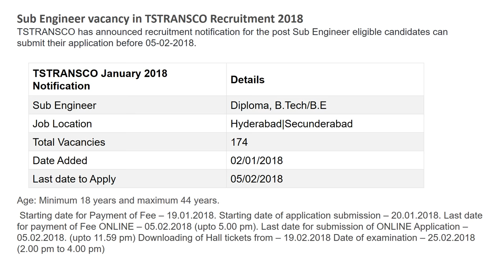TSTRANSCO Jobs 2018: 330 Assistant Engineer Vacancy for B.Tech/B.E Salary 63,600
Functional Area: Programmer
Role: Core Java Developer
Skills: Core Java, Spring, Multi threading.

1. Applications are invited On-line from qualified candidates through the proforma Application to be made available to the post of Assistant Engineer (Electrical), Assistant Engineer (Civil ) & Assistant Engineer (Telecom) The Applicant should pay the prescribed Fee as per the notification as detailed above and obtain Fee paid receipt with Journal Number (12 digit) in the first instance.

2. After payment of Fee, the Candidate has to visit the to view the detailed notification, User Guide and Application Form. The applicants have to provide payment details (journal number and date) and upload the scanned copy of passport size photograph with signature (see instructions for scanning and uploading photograph with signature) and then invariably fill all the relevant fields in the Application. Immediately on submission of application, applicant will get an acknowledgement in the form of a downloadable pdf document.
GENERAL PROVISIONS:
a. Applicants must compulsorily fill up all relevant columns of application and submit the application through website only. The particulars made available in the website shall be processed through Computer and the eligibility decided in terms of notification.
b. The Applications received online in the prescribed proforma available in the website and within the time shall only be considered and TSTRANSCO will not be held responsible for any kind of discrepancy.
c. Applicants must upload his / her own scanned photo and signature through jpg format in the following steps : Photo Height= 4.5cm, Photo width= 3.5cm, Signature Space = 1.5 cm
d. Paste the Photo on any white paper as per the above required dimensions. Sign in the Signature Space provided. Ensure that the signature is within the box.
e. Scan the above required size containing photograph and signature. Please do not scan the complete page.
f. The entire image (of size 3.5 cm by 6.0 cm) consisting of the photo along with the signature is required to be scanned and stored in *.jpg format on local machine. Ensure that the size of the scanned image is not more than 50KB. If the size of the file is more than 50 KB, then adjust the settings of the scanner such as the dpi resolution, no. of colors etc., during the process of scanning. The candidate has to sign in full in the box provided. Since the signature is proof of identity, it must be genuine and in full; initials are not sufficient. Signature in CAPITAL LETTERS is not permitted.
g. The signature must be signed only by the candidate and not by any other person.